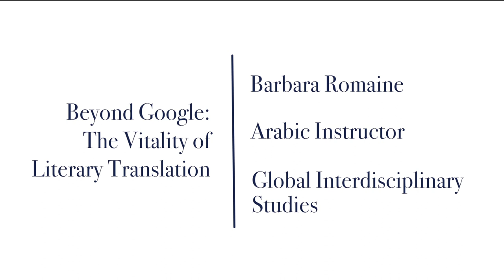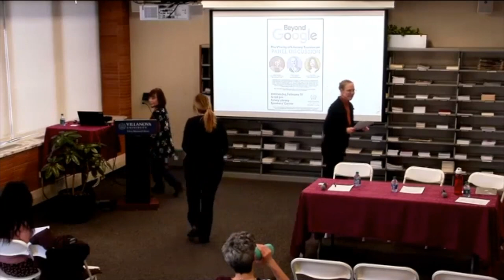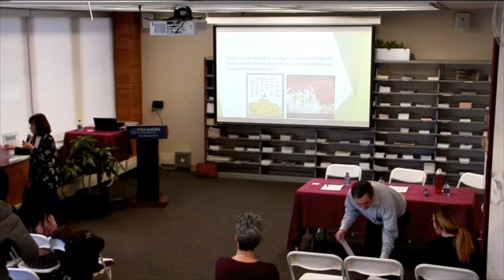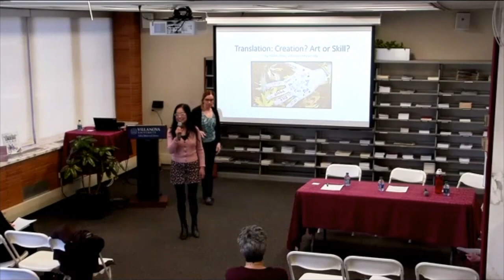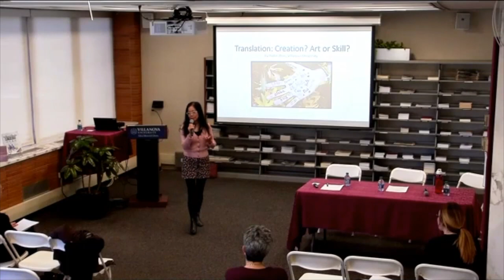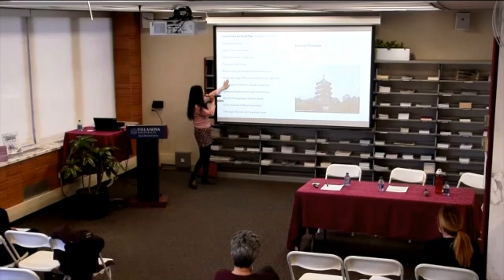Beyond Google: The Vitality of Literary Translation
Please join us on Wednesday, Feb. 19, from 12-1 p.m., in Falvey Memorial Library’s Speakers’ Corner for a panel presentation demonstrating the vitality of literary translation; that a living mind behind the process is essential to translation as an art and academic endeavor. The "vitality" of literary translation rests in the root meaning of "vital"--in Latin, vitalis: "of life, likely to live.” Anyone who has attempted to put idiomatic language into Google Translate has almost certainly discovered how remarkably skewed--sometimes even comical--the result can be. A sensitive translator can produce a text that is as lyrical as the original without critically compromising the source text or its author's intentions. Hear from three such translators and their experiences communicating the richness of Arabic and Asian language to non-native readers. Panelists include Barbara Romaine, Arabic Instructor, Global Interdisciplinary Studies; Masako Hamada, Associate Professor of Japanese Studies, Global Interdisciplinary Studies; and HaiLin Zhou, Assistant Professor of Chinese Studies, Global Interdisciplinary Studies. Selected translations by some panelists are available in Falvey’s Distinctive Collections.